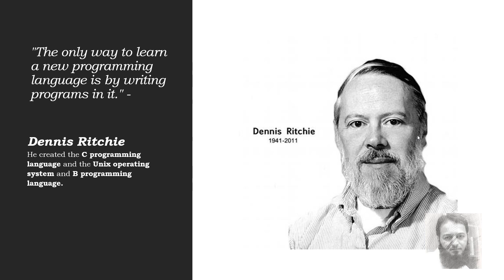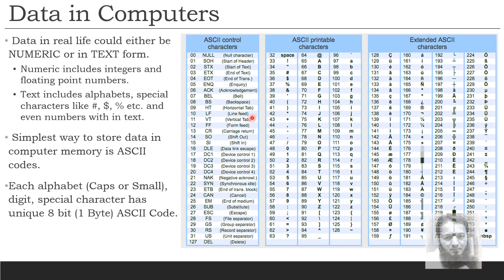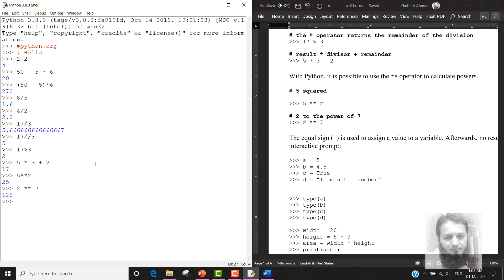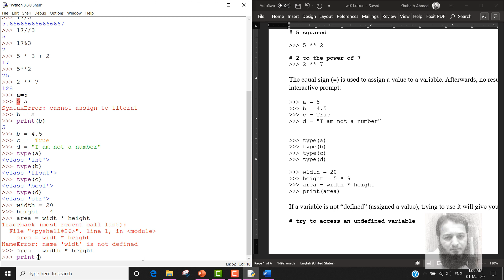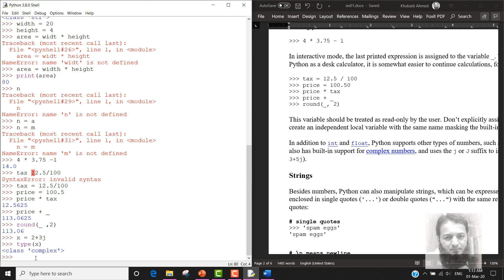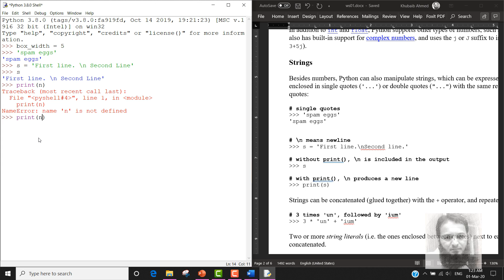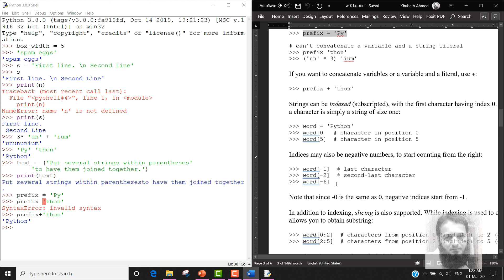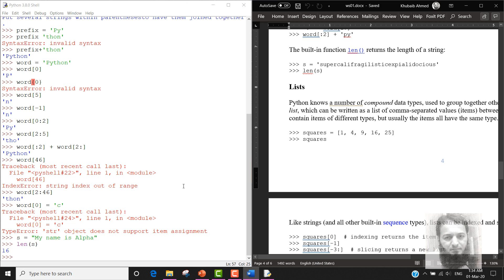Python: A Hands-On Workshop 01 - Data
Numbers, Text and Lists

A Python for the non-programming background. This series is for urdu and hindi speakers # IT4Solutions KhubaibAhmed. The basic idea is to learn Python by examples.

1- Basic Python (First 4 Videos)
2- Numpy and Matplotlib
3- Scipy
4- Pandas
5- SciKitLearn